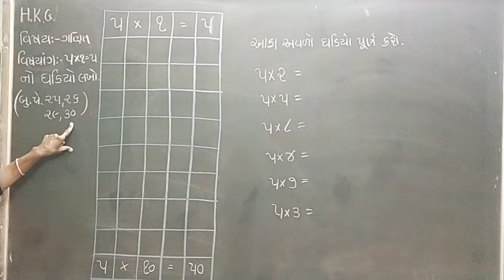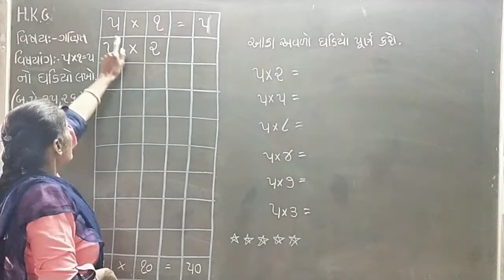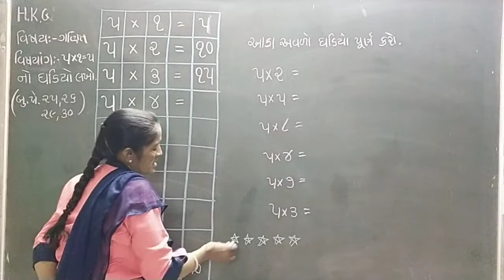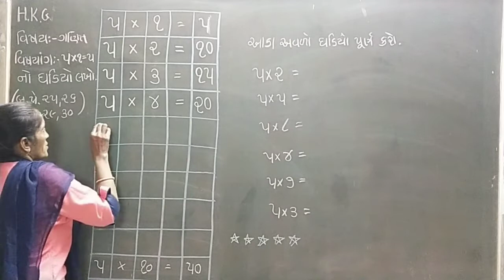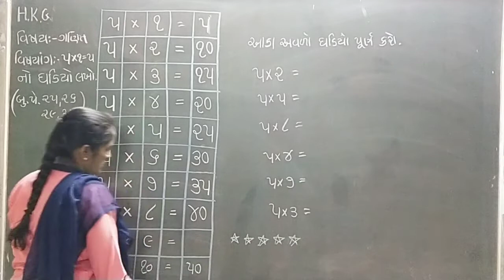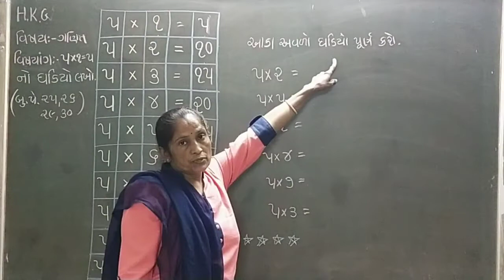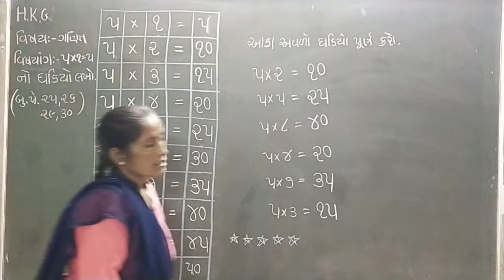16 2 2021 gm hkg sub maths